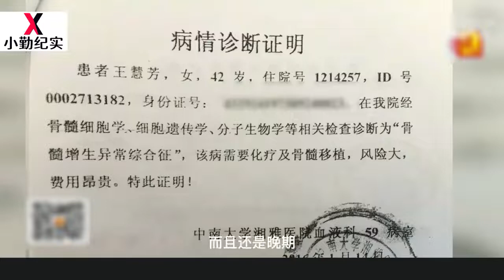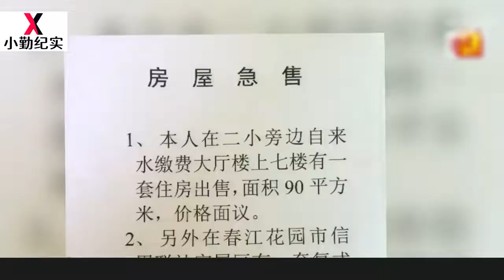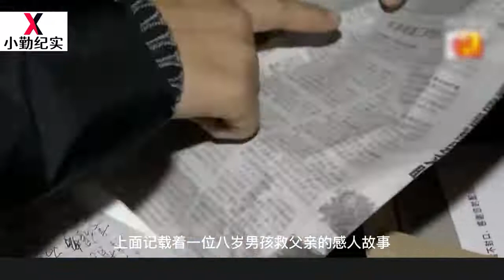自私妈妈抛弃儿子11年，患癌后道德绑架儿子捐骨髓，儿子：她不配